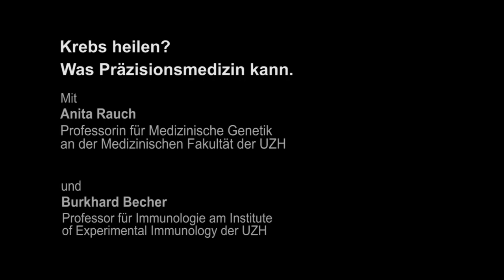Talk im Turm: Krebs heilen?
Krebs heilen? Was die Präzisionsmedizin kann.
Die Medizinische Genetikerin Anita Rauch und der Immunologe Burkhard Becher diskutierten darüber im Talk im Turm an der UZH.